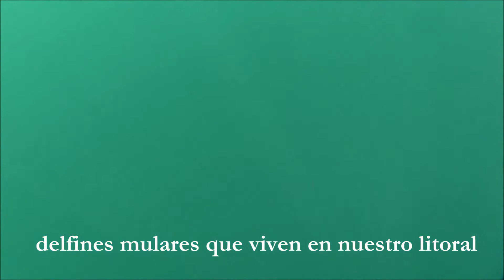Arroaces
Arroaces en la Ría de Vigo